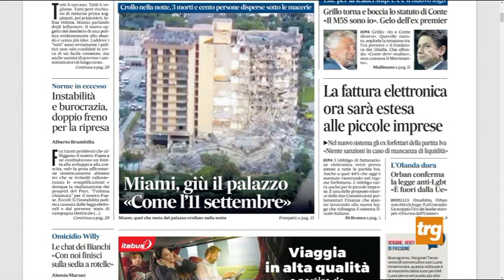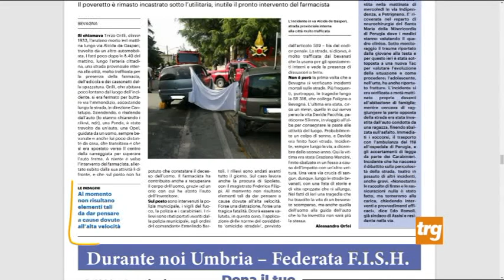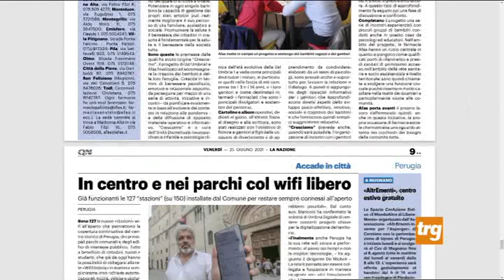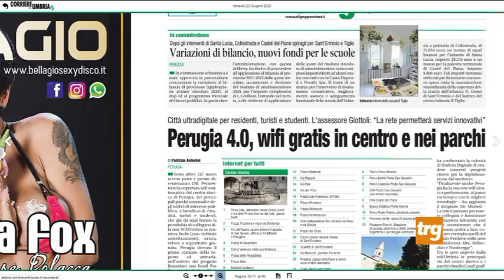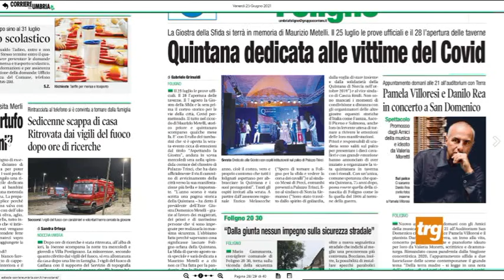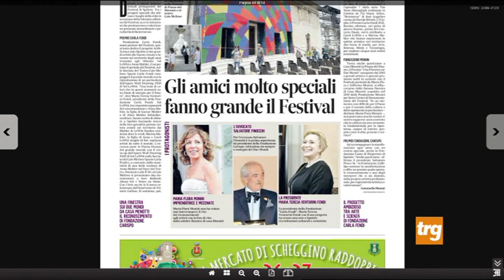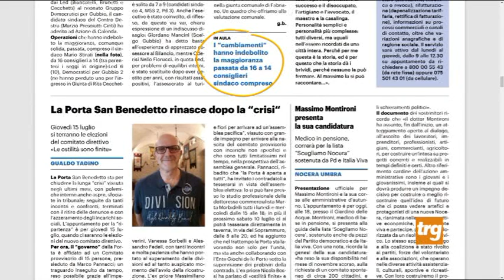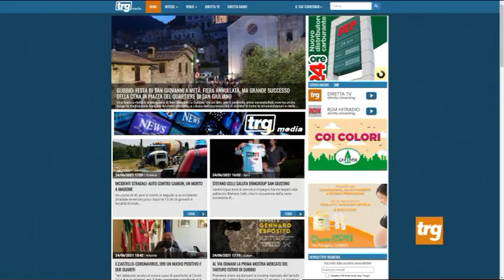Rassegna Stampa TRG venerdì 25 giugno 2021